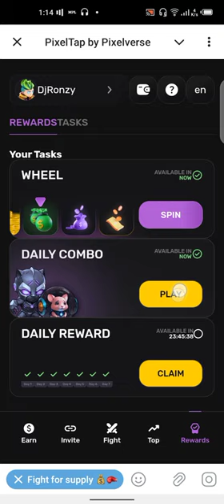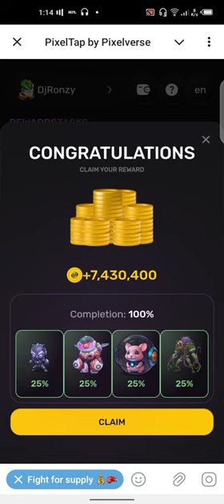Pixelverse Daily Combo 25 July 2024 PixelTap by Pixelverse Daily Combo 25 July 2024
Today's PixelTap by Pixelverse Daily Combo 25 / 26 July
Pixelverse Daily Combo 25 July
Pixelverse daily combo 26 July

Play The Game on Telegram, Claim your Bonus Here

Who let the DOGS out?

search_query= "Related Keywords for Pixeltap by Pixelverse"

Pixelverse Today 17 july Daily Combo | Pixelverse Daily Combo Today | Pixeltap daily Combo

how to play daily combo on pixel tap by pixverse,